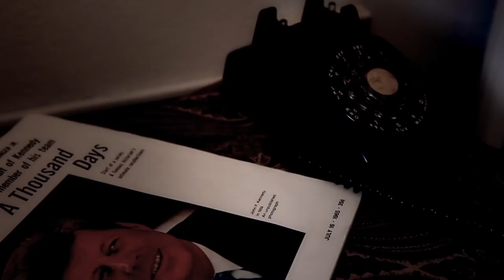Julian Priester - Spiritchild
In loving memory of Julia Priester
Written, produced and directed by Atuanya Priester
Trombone: Julian Priester
Co-Producer: Nashira Priester
Music Composition: "Sing Song" by Geoff Harper
Starring: Amaya Priester, Wellington Bullings, Qadriyyah Q Shabazz, Taurean Johnson, Pamela Yasutake, Trevor Boykin, Atuanya Priester & Julian Priester
Director of Photography: Atuanya Priester
Camera Operator(s): Cameron Bowers, Drew Hisey, Anastasia Klatt, Victoria Kovios, Atuanya Priester